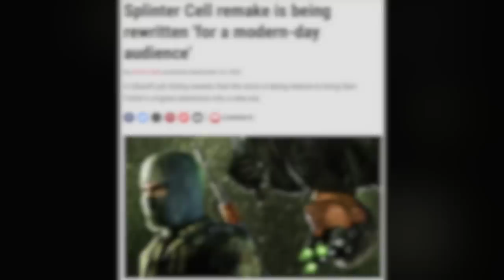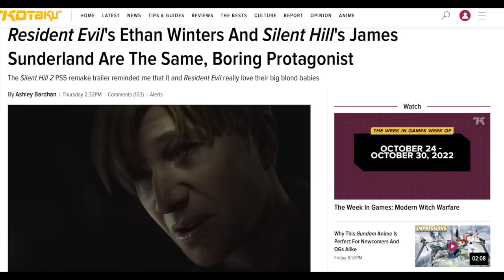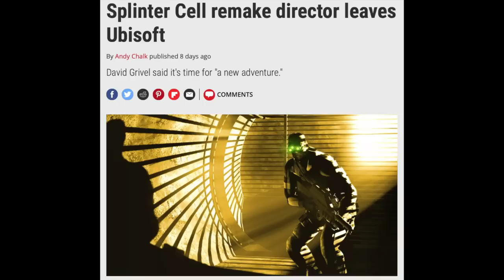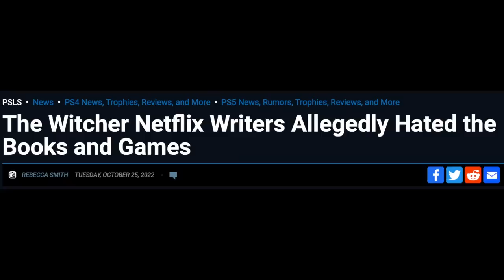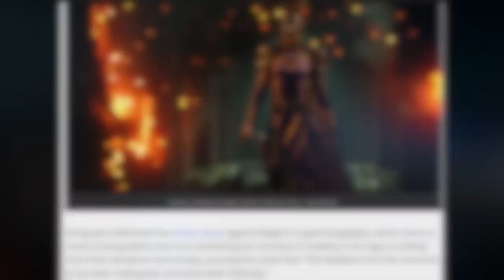Why Updating For A Modern Audience Is A TERRIBLE Idea ( RANT )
Stop bending the knee to gaming journalists. Let's talk.